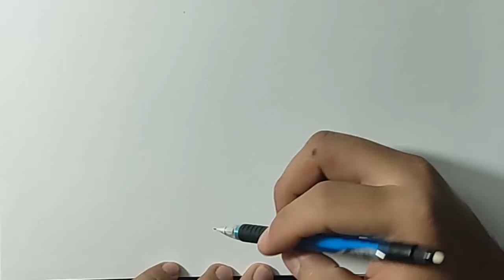Dibuja Y Colorea Un Dibujo Doddle ✏️ -`♡´-🎨 Parte 1 - Dibujos para niños #14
ﾉƟ͆ ل͜ Ɵ͆ ༽ ﾉ © Copyright Registration - LetsDrawyPaint